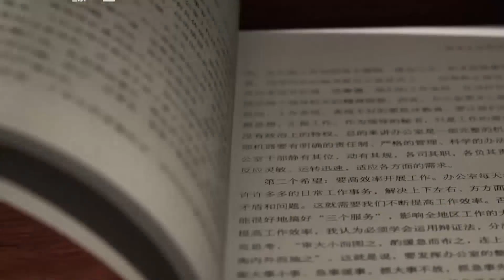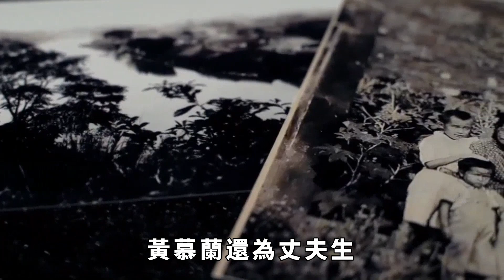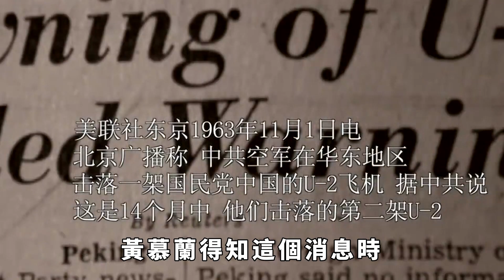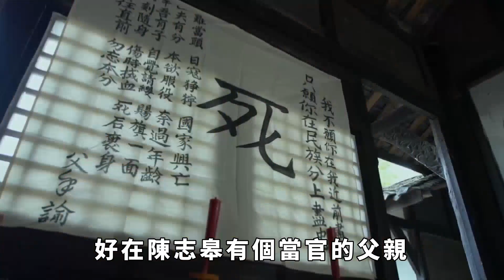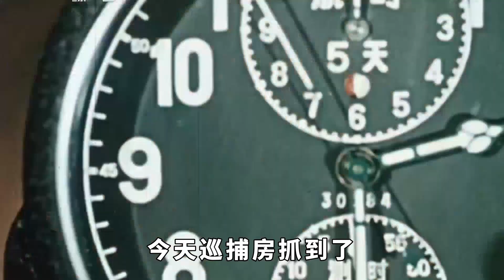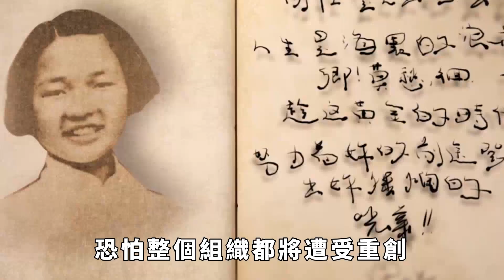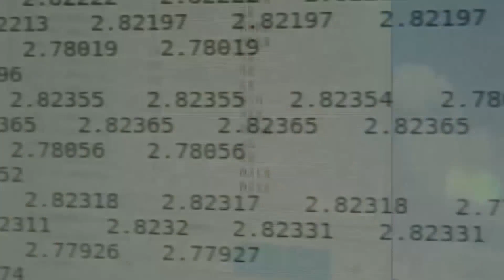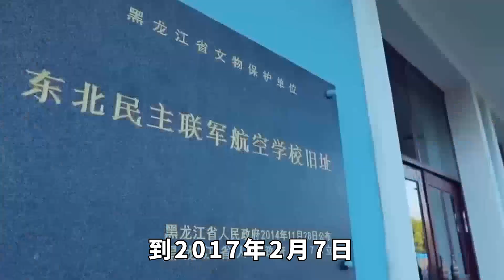1955年，主席首次下令特赦一名女囚犯，總理：她救過我的命【銳歷史】歷史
頻道往期精彩視頻：
秦始皇接觸過外星人？兵馬俑身上發現神秘灰陶色物質，古書道出驚天秘密【
【銳歷史】歷史
 請註意，本影片是專註於講解社會新聞和奇聞異事，完全符合YouTube社群準則。